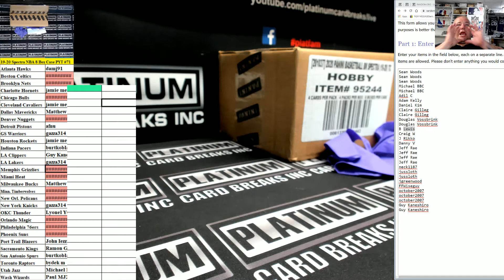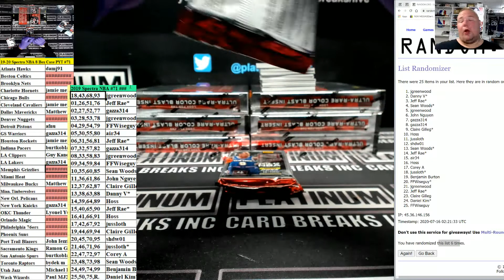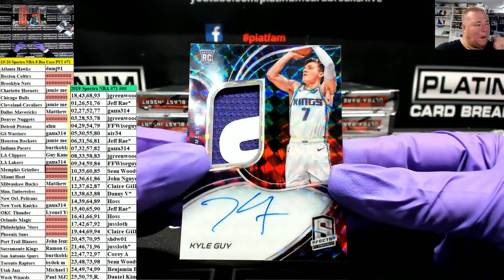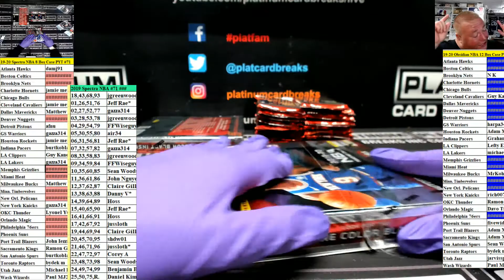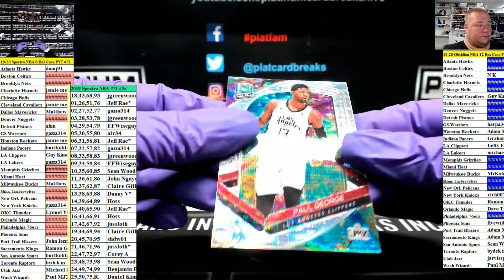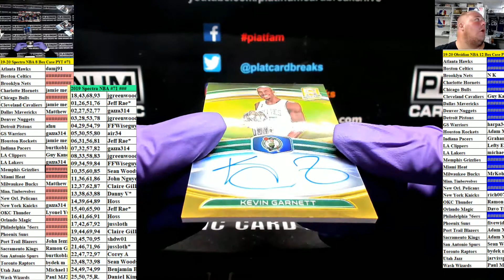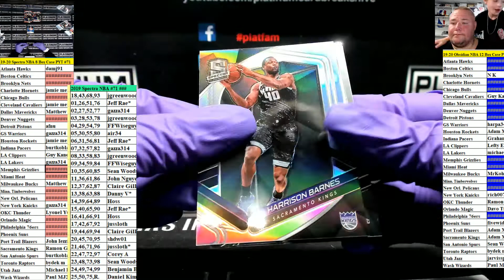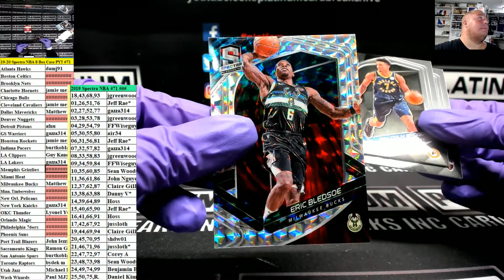19 20 Spectra NBA 8 Box Case PYT #71